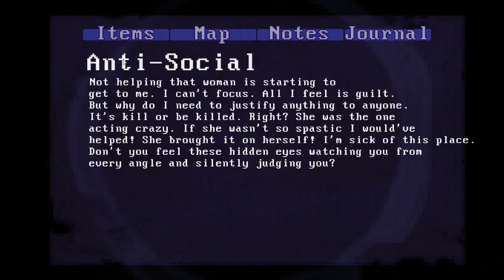Claire (Ep. 5 - Dad)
Welcome to my Let's Play of Claire, a survival horror game from Hailstorm Games. Join me as I try to survive against my twisted surroundings and keep my sanity.